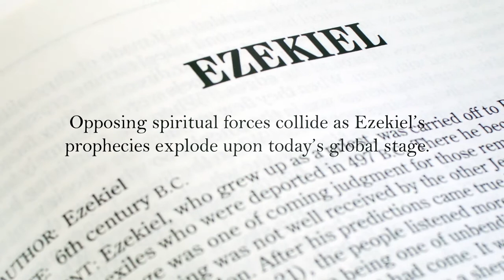A Mighty Shield by Robert Hagan